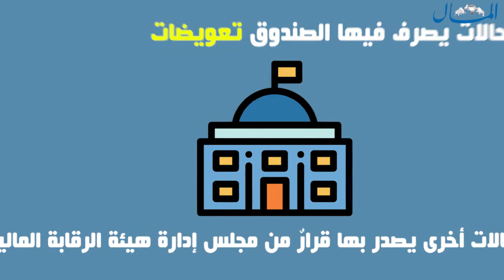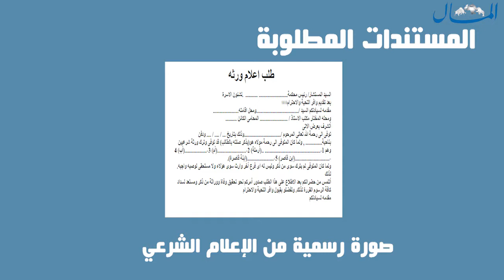فيديوجراف| كل ما تريد أن تعرفه عن صندوق التأمين الحكومي لصرف تعويضات الحوادث المجهلة